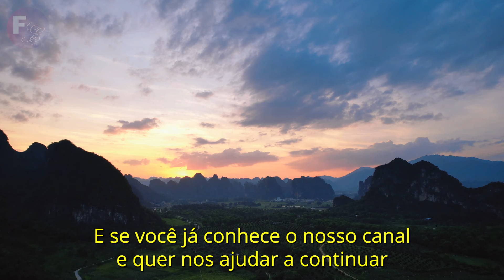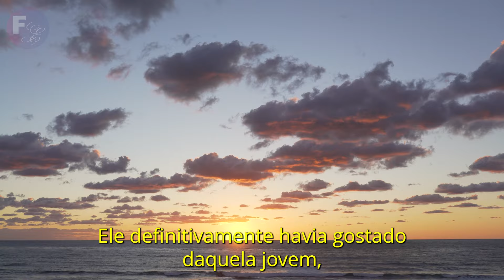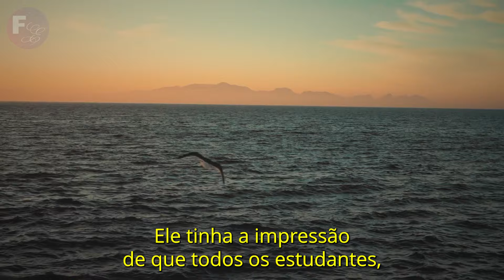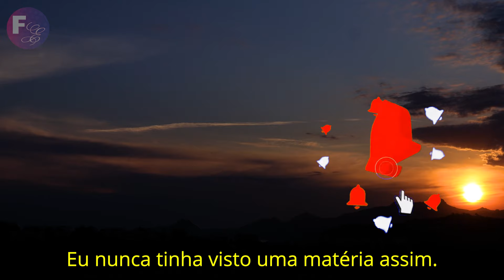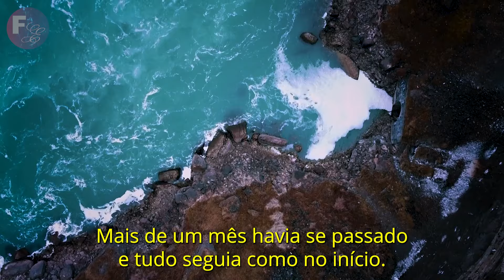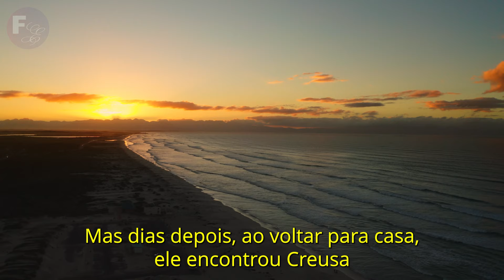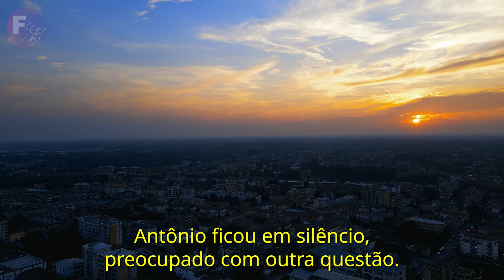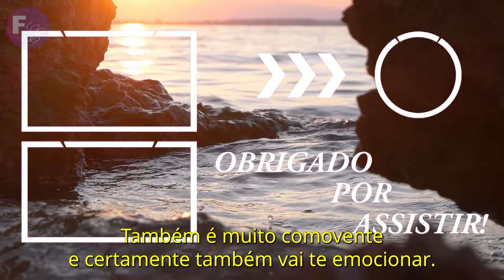PROFESSOR SE ENVOLVEU COM UMA JOVEM ALUNA. DEPOIS, O QUE SUA FILHA REVELOU O DEIXOU DESTRUÍDO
Antônio estava preso em um turbilhão de emoções. Após uma aluna novata conseguir fazer uma bagunça em sua vida, com seu charme e beleza. Em meio a muitos questionamentos, o que mais pesava era: Será que realmente o amor tem idade?